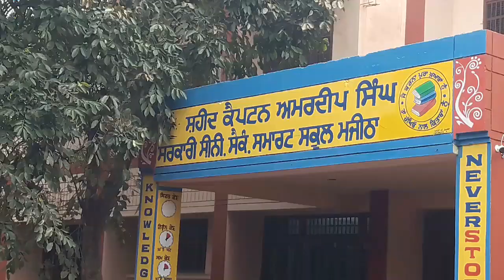ਮਜੀਠਾ ਸਰਕਾਰੀ ਸਕੂਲ ਵਿੱਚ ਅੱਵਲ ਆਇਆ ਬਚਿਆਂ ਨੂੰ ਕੀਤਾ ਸਨਮਾਨਿਤ ।